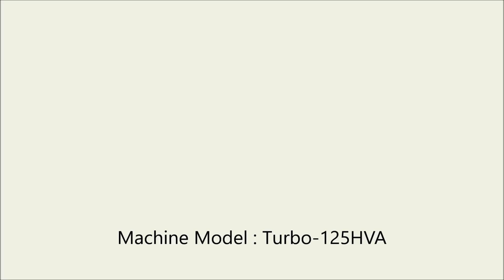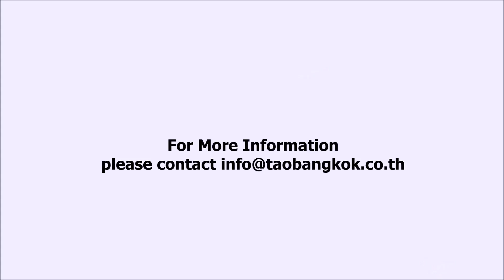Demo of changing 10 mm plate